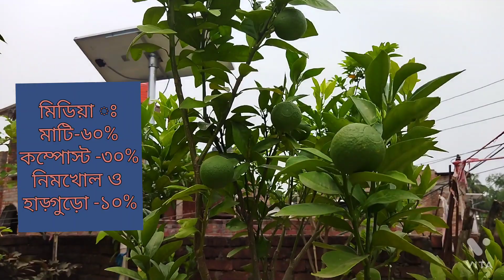মাল্টা ( মৌসাম্বী) গাছের পরিচর্যা। অধিক ফলন পেতে মাল্টা গাছের গোড়ায় যা দিতে হবেMalta in Roof garden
এই ভিডিও তে আমি দেখিয়েছি ছাদবাগানে কিভাবে টবে মাল্টা চাষ করা হয়।মাল্টা আসলে একটি মৌসাম্বির ভ্যারাইটি।
টবঃ- ১২-১৪ ইঞ্চি
মিডিয়া ঃ- মাটি, কম্পোস্ট, সরিষা খোল,নিমখোল, হাড়্গুড়ো, পটাশ সংগে NPK 19ঃ19ঃ 19.
বছরে দুবার মাইক্রোনিউট্র‍্যেন্ট। একবার জুন ও একবার ডিসেম্বরে।
ফুল আসার সময় অবশ্যই ম্যাগনেসিয়াম, তামা ও জিংক সহ অনুখাদ্য দিতে হবে।স্মরন রাখবেন ঐ সময় মিরাকুলান স্প্রে করবেন।
লিফ মাইনর আক্রমণ হয় তখন থাইমেট গোড়ায় দেবেন।
অন্যান্য রোগঃ- পাতায় ক্যাংকার বা ব্রাউন স্পট দেখা গেলে কপার অক্সি ক্লোরাইড যুক্ত ব্লাইটক্স স্পে করবেন।
অনেক সময় জালি পোকার আক্রমণ দেখাযায় তখন রিজেন্ট ব্যবহার করবেন।